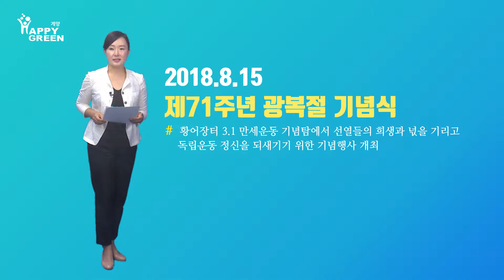2018 8월 2주_계양구, 제71주년 광복절 기념식 가져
계양구는 지난 15일 황어장터 3.1 만세운동 기념탐에서 선열들의 희생과 넋을 기리고 독립운동 정신을 되새기기 위한 제73주년 광복절 기념행사를 가졌습니다.

이날 기념식에는 박형우 구청장 및 간부공무원을 비롯하여, 계양구의회 의장 및 구의원, 국회의원, 시의원등이 참석한 가운데 국민의례, 헌화와 분향, 계양구청장의 기념사, 광복절 노래 제창, 만세삼창의 순으로 진행되었습니다.

박형우 구청장은 기념사를 통해 “오늘 광복절기념 참배행사를 통해 조국의 자주독립을 위해 일제의 억압에 항거하셨던 선열들의 용기와 고귀한 뜻을 다시 한 번 가슴에 되새기는 시간이 됐으면 좋겠다.”며“나라사랑의 새로운 각오를 다지는 기회가 되기를 바란다.”고 말했습니다.